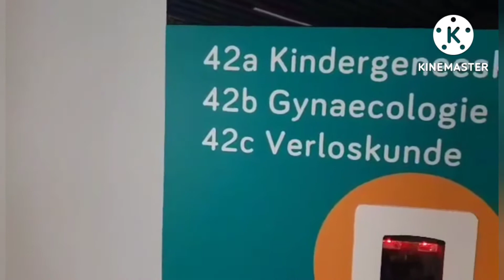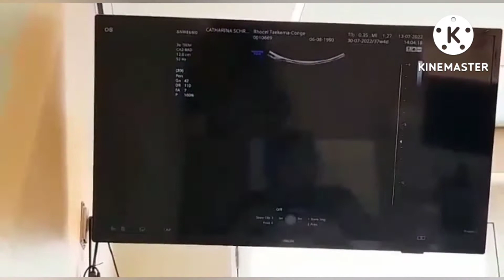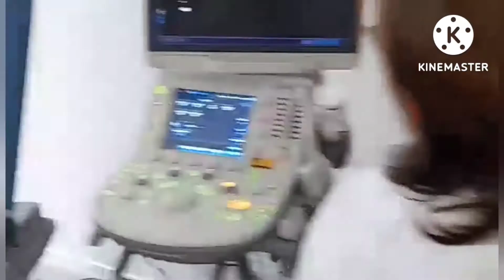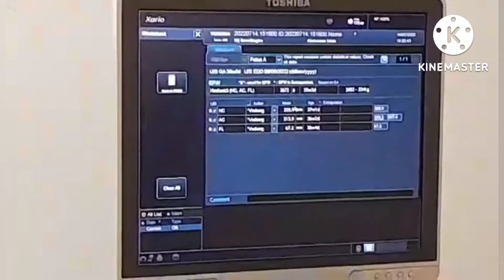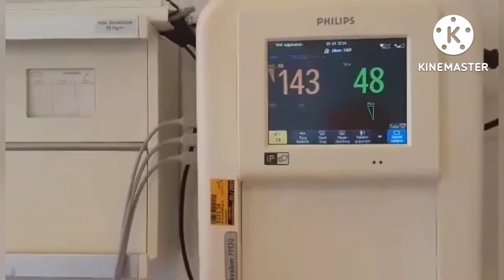GAGAWIN NG MAGULANG ANG LAHAT PARA SA ANAK ( ang sakit hilot ) || PINAY DUTCH LIFE IN HOLLAND